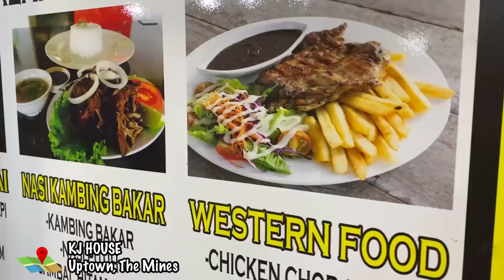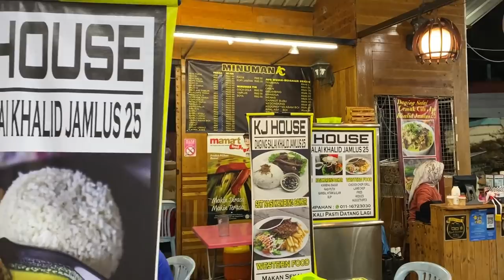"5 pihak minat untuk ambil alih Perak FC. Bila orang ketuk pintu, harap bukalah!" - Khalid Jamlus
Temubual eksklusif bersama bekas penyerang hebat Perak dan skuad kebangsaan, Khalid Jamlus.